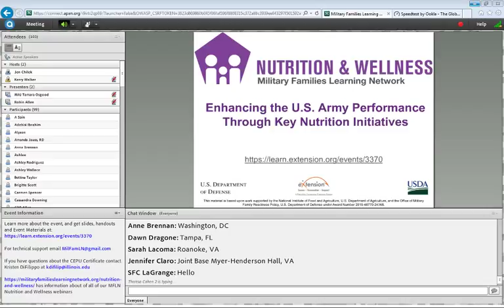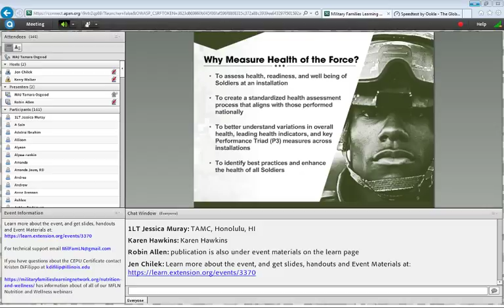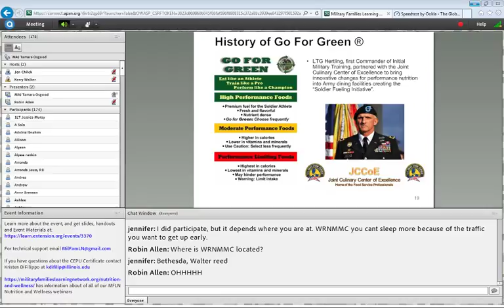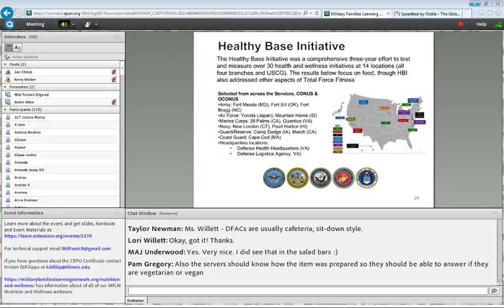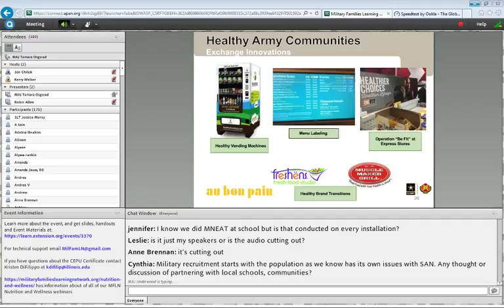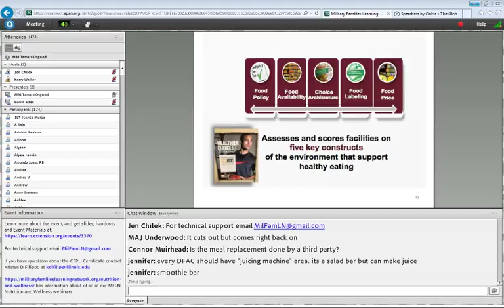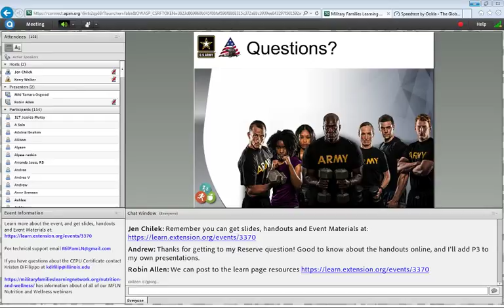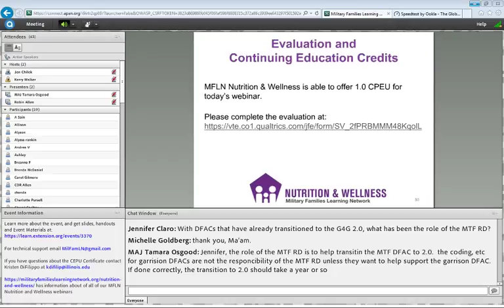Enhancing the U.S. Army Performance Through Key Nutrition Initiatives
Find presentation slides and additional resources for this Military Families Learning Network webinar